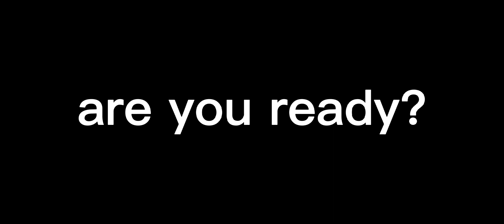🎶•| Stay |• 🎶💕 || S.Candy jem 🍬|| language🇬🇧 &🇲🇾 || ft: DN,AD, P.Mia || ✨☁️ ( Mia × Adam ) 🍭🍬☁️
Candyjem Seriescandyjem Gacha Gachaclub Komik Gachameme stay Gachamemestay Staymeme AdamCandyjem Danielcandyjem Miacandyjem Mia×Cello#Mia×Adam

🎶🎵 •° Stay °• 🎵🎶

ft: Adam/Cello/Chunni , Daniel , Mia , Parents Mia💕✨

language : 🇲🇾 and 🇬🇧

🍬•° ( series candy jem ) °•🍦

🌺🌸 komik from Malaysia ✨☁️

💕 "who wants to video gacha Candy jem tell me ,ok" ✨

🌸•| apps |•🌺
Capcut
Ibis paint x
gacha club

ok, bye!! 🌺🌸🍭